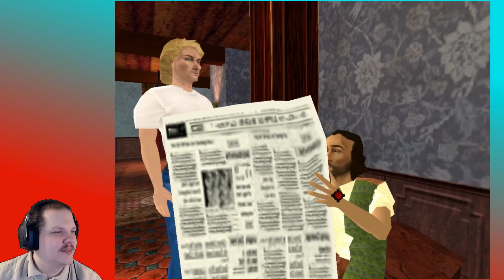Gabriel Knight 3 (PC) part 1 | SURPRISE GUEST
I tell you all how the story really begins, so you'll know the reason why Gabriel is where he is. Then we find an old friend who is there for... reasons. Suspicious.

I do livestreams
from Sunday to Thursday (Monday excluded to Twitch only)